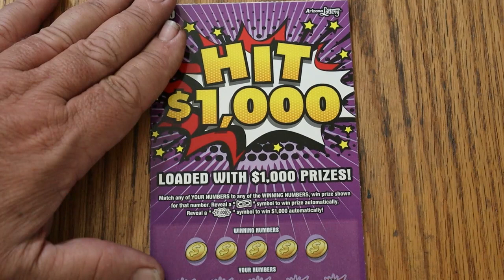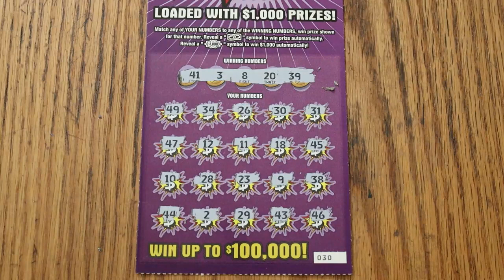ARIZONA LOTTERY💥DAY 26💥HIT $1,000💥